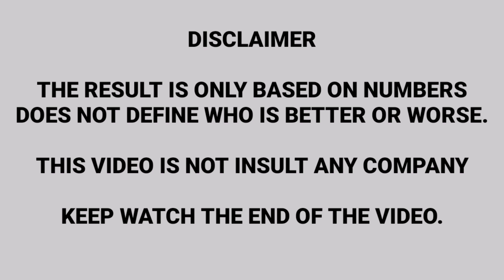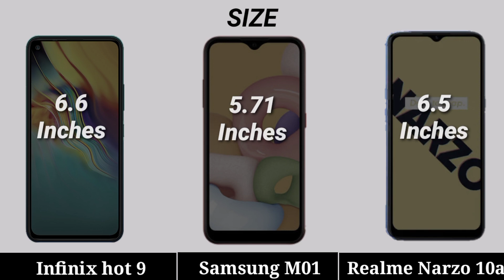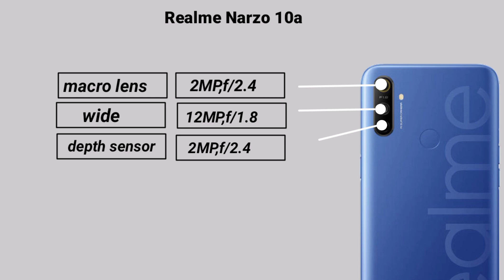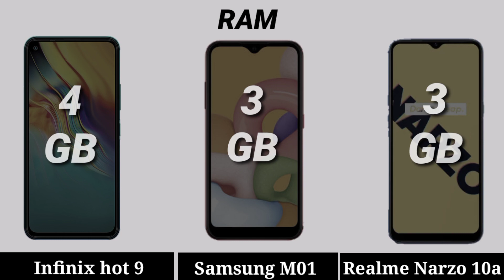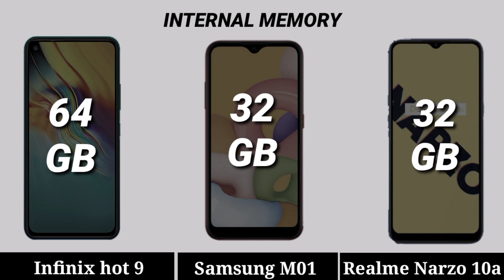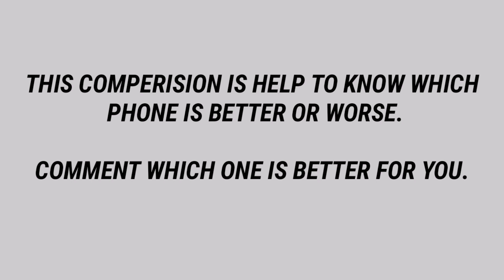SAMSUNG GALAXY M01 VS INFINIX HOT 9 VS REALME NARZO 10A | Best phone under 9000 ?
Topic Covered :-
samsung m01 tamil
samsung m01 and m11
samsung m01 bangla review
samsung m01 price in india
samsung m01 mobile
samsung m01 review tamil
samsung galaxy m 01 unboxing